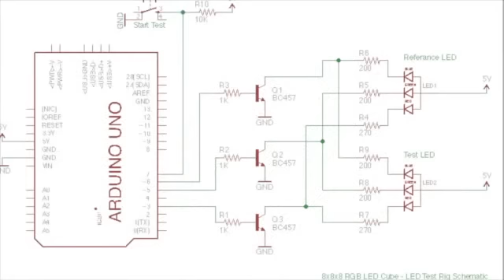Constructing an 8x8x8 RGB LED Cube. Part 1: Testing the LED's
This video is part 1 of a series on how I'm building and 8x8x8 RGB LED Cube.

This video covers the testing of the 1000 led’s I purchased for the cube.

Useful files of project so far for Download (PDF format):
Includes:
  Schematics
  PCB Layouts
  Gerber Files
  Arduino Sketches
  Full Parts List
  Jig Drawings
  Blogs

EE Times blogs:
Note added 26th Sept 2020:
I have only just noticed that my articles on EETimes are no longer available. I contacted the Editor in chief that posted the articles and asked what had happened to them and he said that EETimes had technical issues when migrating a number of articles to new systems, and that they have made no effort to re-instate them. This happened a while ago apparently and I wasn't made aware until now. Therefore the original links are broken and I have had to remove them.

Apologies for the inconvenience, but this is not of my making. However I have started to make the blogs available as downloadable PDF files from my DropBox account here:

Hallway Lighting Project blogs on EE Times Parts 1, 2,& 3:
These Blogs were also decimated by EETime, and will be made available via PDF download in due course.